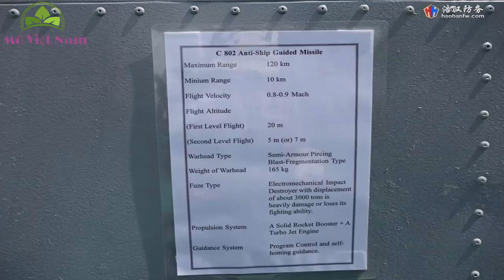Myanmar đóng tàu quân sự cực đỉnh, Việt Nam thế nào? (388)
Mõ Việt Nam là kênh độc lập, không có mối quan hệ với Vn Youtuber (Mõ Quốc Tế). Chúng tôi cũng là fan của Vn Youtuber.